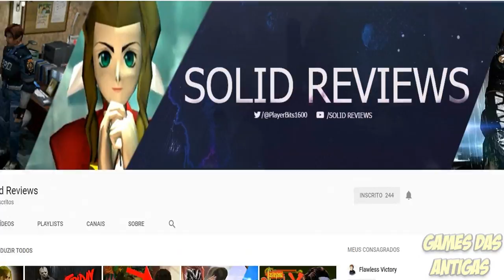OS 7 MELHORES GRÁFICOS DO SUPER NINTENDO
Apoie o Games das Antigas!

Cidade: Brasília - DF
Bairro: Taguatinga Norte
Endereço: QNL 07 BLOCO C APT 309
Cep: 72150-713